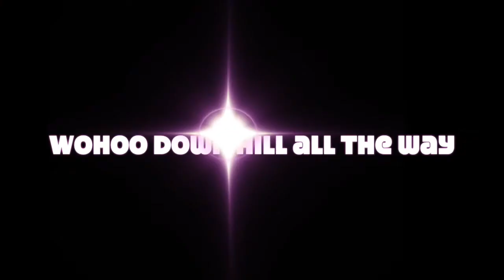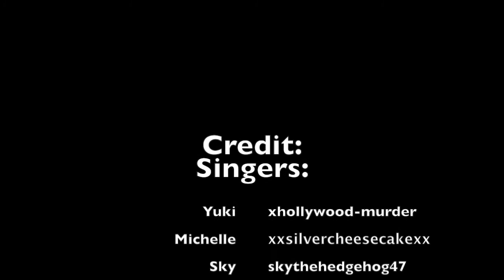Kathy&friends-Jingle Song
I hope you like it and I wish you a merry Christmas ^^

everything belongs to the right owners